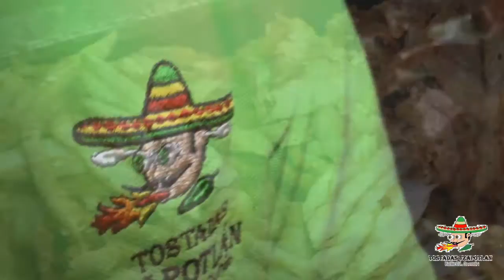TOSTADAS TZAPOTLAN, ESTILO CD GUZMAN ,COLIMA, MEX